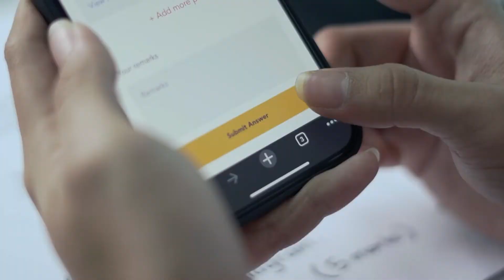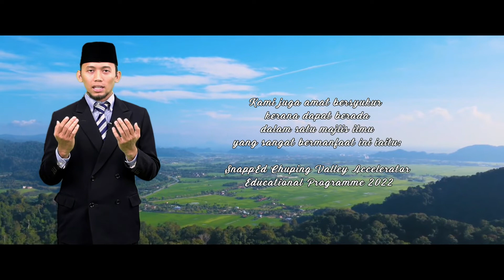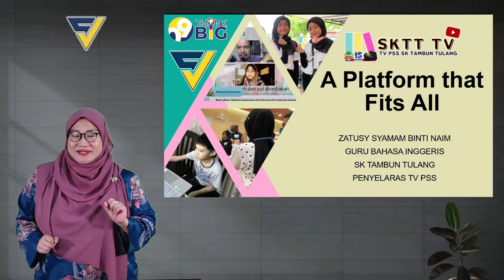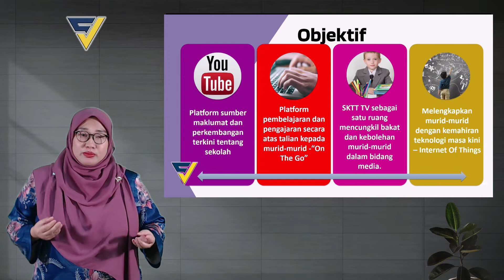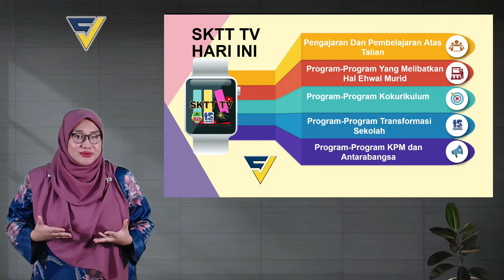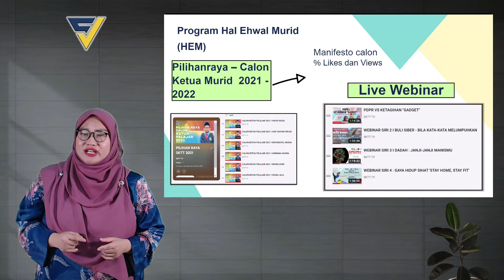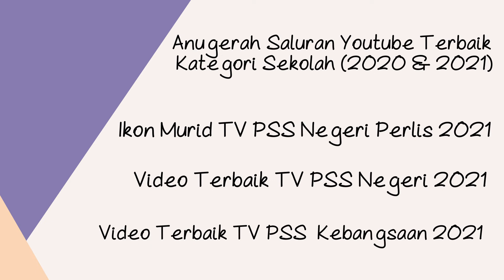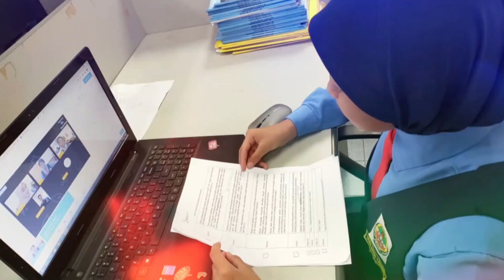ZATUSY SYAMAM BINTI NAIM [SK TAMBUN TULANG]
KATEGORI : KURIKULUM
TAJUK : SKTT TV : A PLATFORM THAT FITS ALL
PEMBENTANG : ZATUSY SYAMAM BINTI NAIM
INSTITUSI : SK TAMBUN TULANG